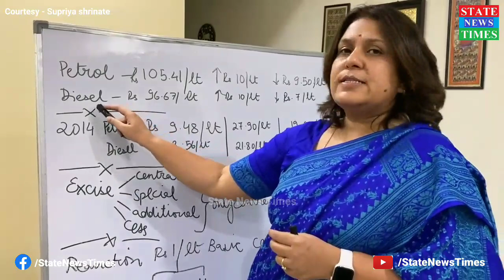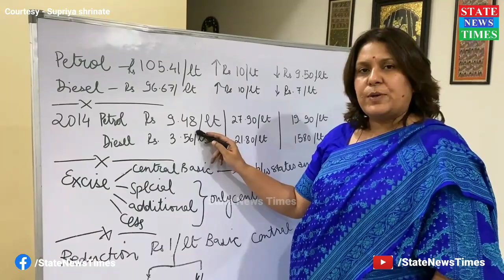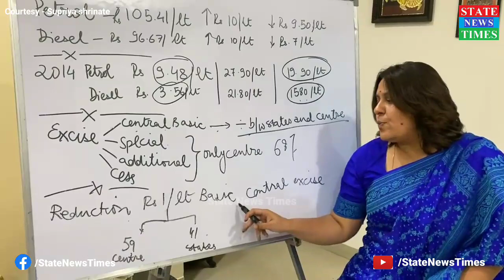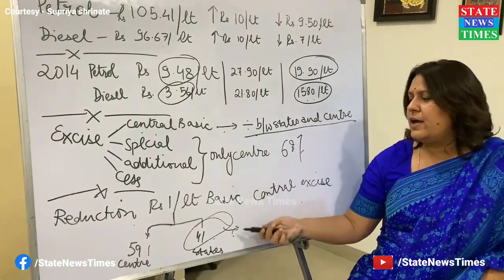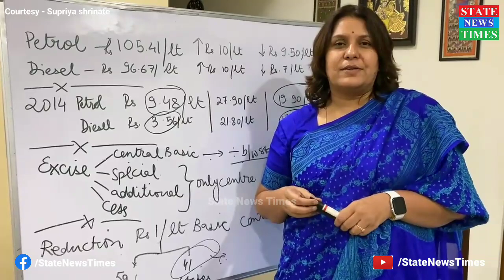Modi सरकार नें घटाया टोल टैक्स तो supriya srinate नें पूरा खेल समझा दिया, Petrol price down